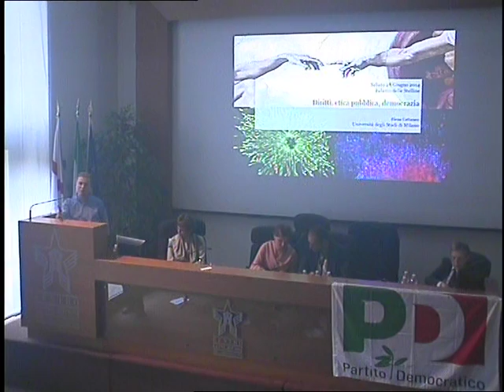22. Andrea De Maria